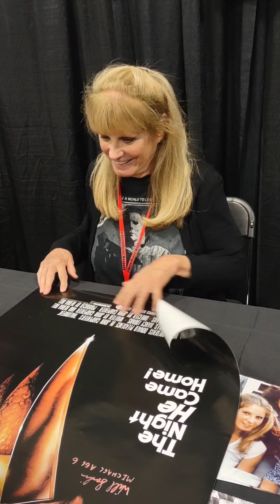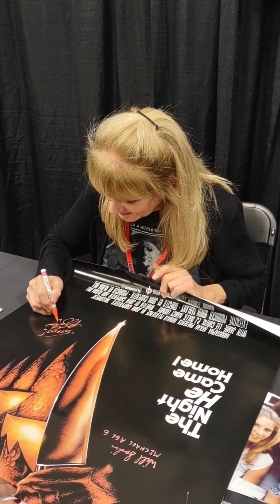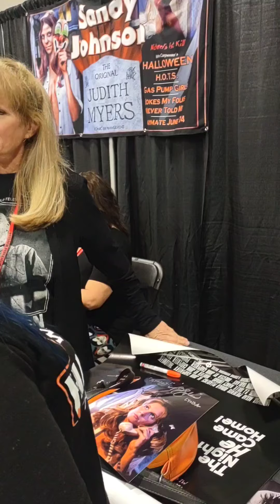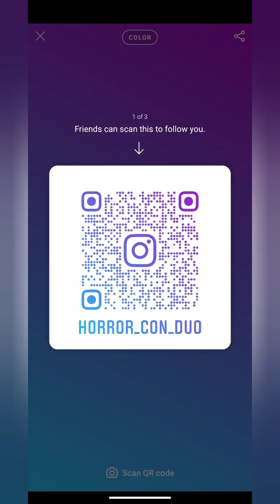PJ Soles (Halloween 78, Carrie) Horror Hound 2021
PJ Soles what a sweetheart you will remember her from Halloween 78 when she was killed by the Shape wearing the Ghost Bob costume with the telephone cord and of course the red hat wearing girl from the original Carrie. She was awesome and so sweet a truly lovely lady!